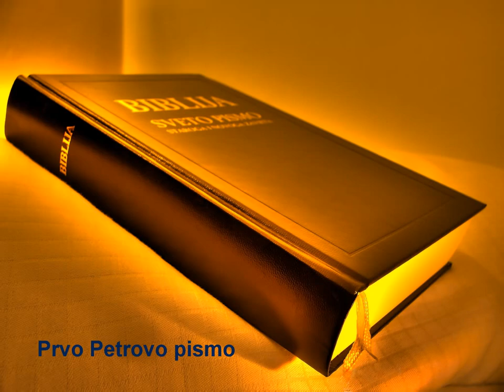Prvo Petrovo pismo